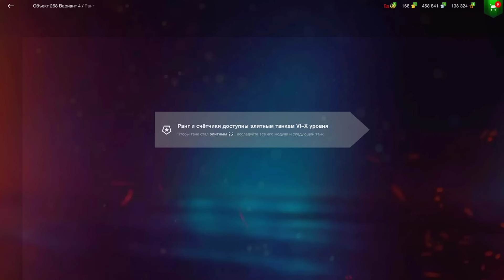Выбил ИМБУ Кручу Розыгрыш Об 907 Безжалостный WoT Blitz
Описание видео:
Разработчики Wargaming добавили в игру WoT Blitz новый Розыгрыш Об 907 Безжалостный! Ну я и погнал крутить его на минималках! И выбил то что совсем вообще! Не ожидал!!! Это нужно видеть!